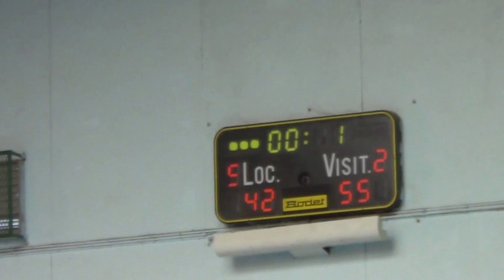cep - iteuil finale hd 1080